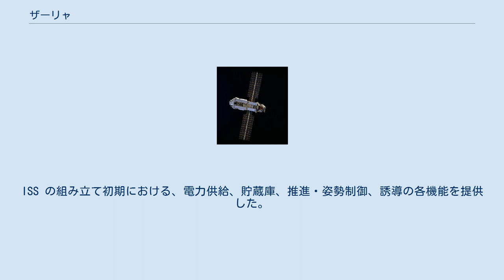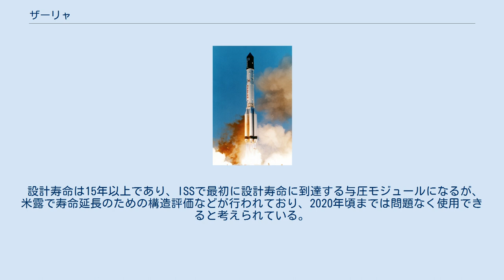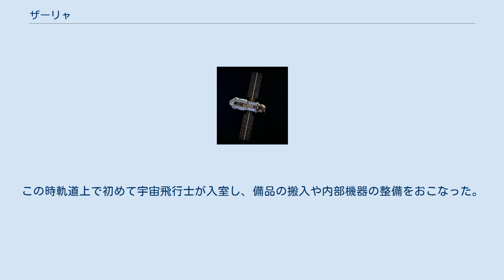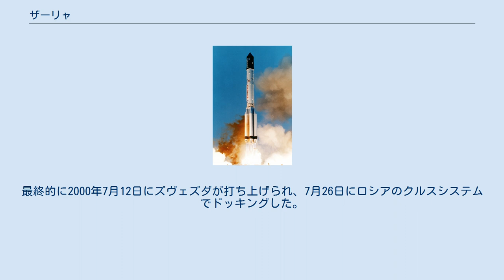ザーリャ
STS-88 で撮影されたザーリャモジュール (NASA) ザーリャ内部の様子（2001年撮影） ザーリャ（露: Заря́、「日の出」の文語表現）とは、最初に打ち上げられた国際宇宙ステーション (ISS) のモジュールである。
 「基本機能モジュール」とも呼ばれ、機能的にはロシアのサリュート計画のために設計されたTKSの子孫にあたる。
ISS の組み立て初期における、電力供給、貯蔵庫、推進・姿勢制御、誘導の各機能を提供した。
より専門的な機能を備えた他のモジュールが構築されるに従って、不要になった機器は撤去され内部の与圧区画は倉庫兼、通路として使われるようになった。
また外部の燃料タンクはその後も推進剤の貯蔵用として使われているが、スラスタは使用していない。
全長12.55m、最大部の直径4.1mで重量19.3トン ザーリャにはドッキング・ポートが3つあり、両端に1つずつと、もう1つは側面(地球方向側)にある。
一端にはズヴェズダが、もう一端にはPMA-1を介してユニティが取り付けられている。
側面（軸方向または天底）のポートは、ロシアのソユーズやプログレス補給船のドッキングに使われていたが、2010年5月にSTS-132でミニ・リサーチ・モジュール1(MRM-1)が運ばれてここに結合された。
 10.67m x 3.35m のソーラーパネルが2枚とニッケル・カドミウム電池を6基装備しており、平均3kWの電力を供給できたが、2007年9月にP1トラスおよびS1トラスのラジエータとの干渉を避けるためにソーラーパネルが折り畳まれ、以後は米国側から電力供給を受けている。
16個の外部燃料タンクには6トンの推進剤を貯蔵でき、24基の大型スラスターと12基の小型スラスターを持ち、2基の大型エンジンで軌道の引き上げや軌道変更を行った。
 初期にはバッテリー充電回路に問題を抱えていたが、後に解決することができた。
打ち上げ時には ISS の規則から免除されていたため、ザーリャには米国基準並みの強固なデブリシールドは備えられていなかったが、周囲を他のモジュールに囲まれて衝突リスクは低くなったため、ザーリャのデブリ強化策は考慮されていない。
 設計寿命は15年以上であり、ISSで最初に設計寿命に到達する与圧モジュールになるが、米露で寿命延長のための構造評価などが行われており、2020年頃までは問題なく使用できると考えられている。
 「ザーリャ」という名前はロシア語由来のもので「日の出」の意味があり、FGB への命名は宇宙空間における国際協調が新時代を迎えようとしていることを表している。
なお、ロシア語の発音では第二音節にアクセントがあるため、「ザーリャ」ではなく「ザリャー」となるが、日本の科学技術庁および宇宙開発委員会は、英語の発音に基づく「ザーリャ」のカタカナ表記に統一することとしている。
 ザーリャはモスクワにあるロシアのクルニチェフ国家研究生産宇宙センター (KhSC) で1994年12月から1998年1月にかけて製造されたもので、公式には米国が資金提供し所有している。
計画の一部に組み込まれることとなったのは、ロッキードの「Bus-1」オプションよりも大幅に低価格（4億5000万ドルに対し2億2000万ドル）だったためである。
契約の一部として、ほとんどの同一モジュール（「FGB-2」と呼ばれている）が予備として KhSC で製造された。
このモジュールの用途について様々な提案がされた。
例えば、プログレス補給船の潜在的な代替機、ドッキングと貯蔵庫のモジュール、汎用のドッキングモジュール、商用モジュール、独立した宇宙ステーション等として用いる事が提案された。
 ザーリャモジュールの打ち上げ 1998年11月20日にカザフスタンのバイコヌール宇宙基地からロシアのプロトンロケットで打ち上げられ、400km（250マイル）の軌道に無人の状態で投入された。
ザーリャが軌道投入された後の1998年12月4日にスペースシャトルエンデバーが打ち上げられ、ユニティモジュールが接続された。
この時軌道上で初めて宇宙飛行士が入室し、備品の搬入や内部機器の整備をおこなった。
 6ヶ月から8ヶ月の間だけ自立的に飛行できるように設計されていたが、ロシアのサービスモジュール「ズヴェズダ」の遅れにより、ザーリャはほとんど2年間自立飛行しなければならなかった。
最終的に2000年7月12日にズヴェズダが打ち上げられ、7月26日にロシアのクルスシステムでドッキングした...